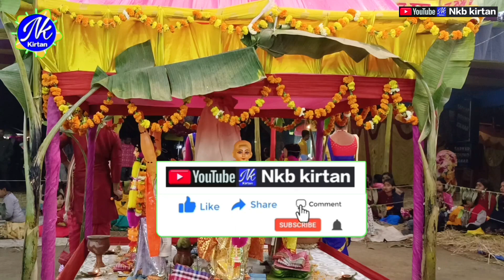রাধা কৃষ্ণ সম্প্রদায় | তরুন কুমার রায় | Hare Krishna 🙏... HD Kritan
Hare Krishna Hare Krishna Krishna Krishna Hare Hare Hare Ram Hare Ram Ram Ram Hare Hare" :Watch All Videos : Maha Mantras Kartiniyas Astaprahar Radhe Radhe RadheKrishna devotional song Hare Krishna 4K Krishna Bhakti 4K video Devotion to Lord Kr